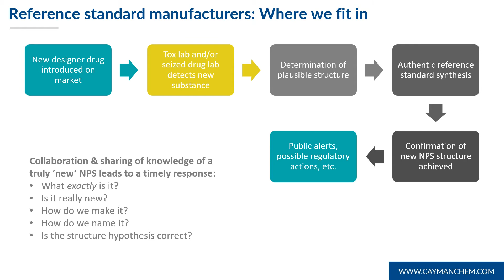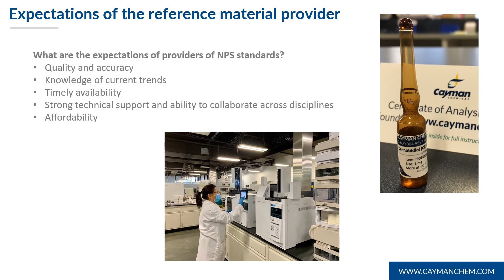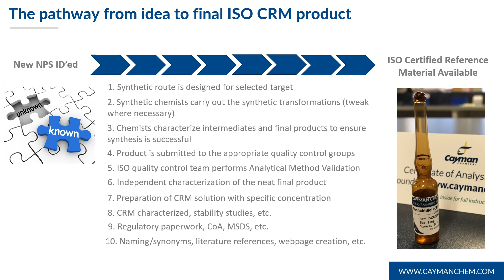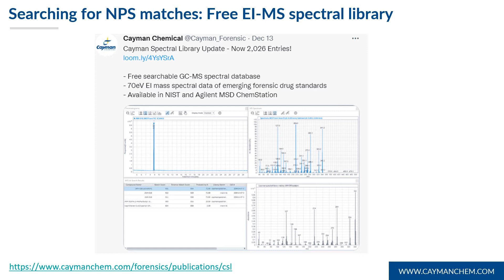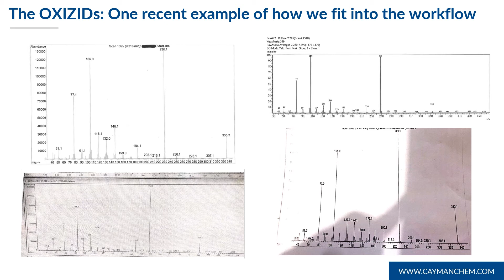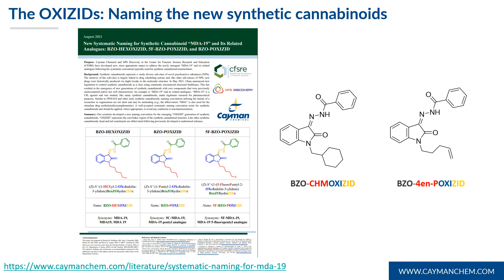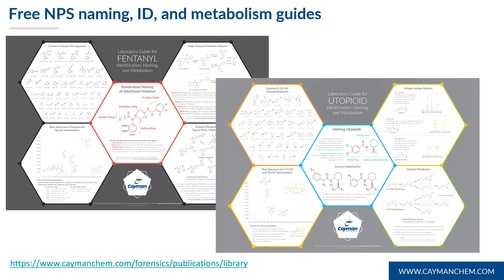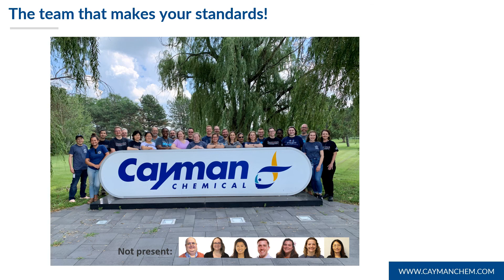The NPS Reference Standard Manufacturer’s Role Within the Forensic Community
As an important partner to the forensic community, Cayman Chemical is dedicated to the research, development, and production of a wide variety of research and analytical tools.  It is our responsibility to monitor current trends and rapidly develop standards necessary for the early detection of NPS.   Listen as Dr. Donna Iula, Cayman’s Vice President of Forensic Chemistry, discusses Cayman’s workflow and involvement in the development of standardized naming systems.  She also explores recent and ongoing collaborations meant to bring increased NPS knowledge to the forensic community.

Presented as part of the 2022 Current Trends in Seized Drug Analysis Symposium.